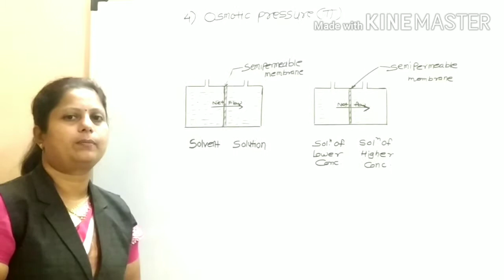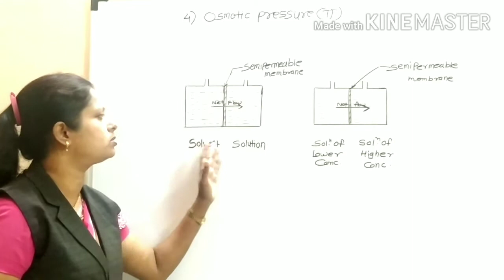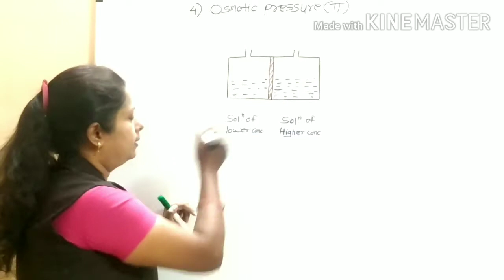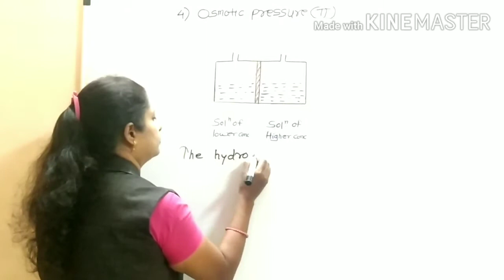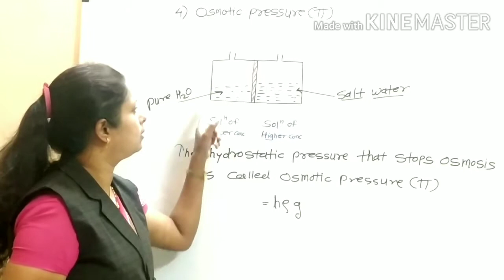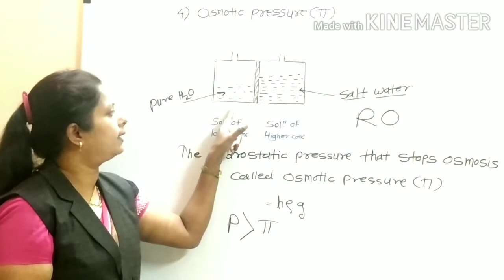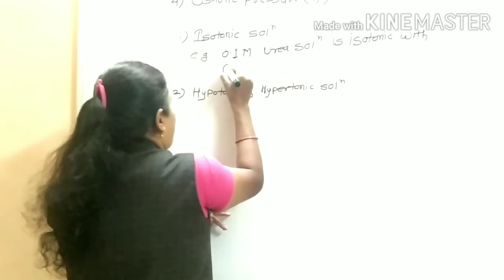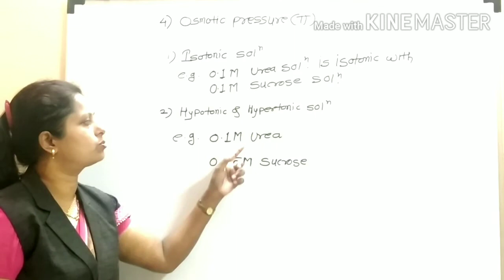solutions lecture-20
Osmosis,Osmotic pressure,RO,
Isotonic,Hypotonic & Hypertonic solutions